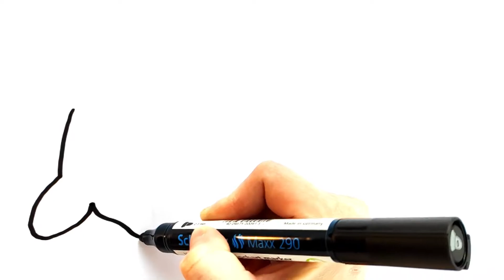EASY DOLPHIN DRAWING | SMASHER DRAWING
EASY DOLPHIN DRAWING | HOW TO DRAW DOLPHIN EASY